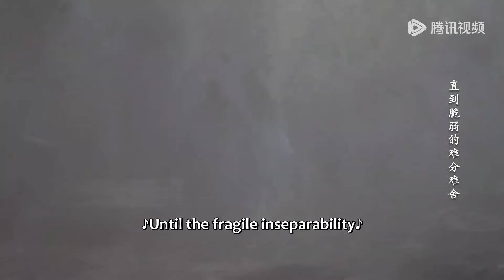EP29 Clip | 失而复得！君北月进入结界找到韩紫晴，两人泪流满面紧紧相拥！ 【流光引 Fateful Love】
相府庶女韩紫晴因为一次身份变化阴差阳错的和天阙四王子君北月有了交集，被迫卷入强国环伺、异族林立的大陆纷争中。漠寻之毒引出了韩紫晴的身世之谜，散落大陆的十卷琴谱是回到故乡的线索，为了揭开一个个谜团，两人历经艰险考验，终破身世之谜，斩杀各路邪毒，守护龙渊安泰，韩紫晴与君北月的爱情也终成善果。
☞主演：张翰, 祝绪丹, 姚弛